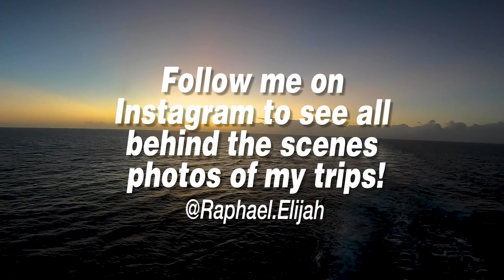A MONKEY STOLE MY GOPRO IN ST. KITTS // Honeymoon 2019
This episode starts off on the island of Saint Martin, one side is occupied by the Dutch and the other side is occupied by the French. We took a taxi to the French side and visited the beautiful Fort Louis. We strolled around the town of Marigot and then took another cab back to the Dutch side, the city of Philipsburg. We took the day easy, so we didn't do that much on Saint Martin!

Saint Kitts and Nevis is an island country in the West Indies. It is the smallest sovereign state in the Western Hemisphere, in both area and population. The country is a Commonwealth realm, with Elizabeth II as queen and head of state.

We only had the chance to visit St. Kitts and sadly not its neighbour, Nevis. St. Kitts was most likely our second favorite island of the trip! We really enjoyed it.

We took another tour, starting from the capital of Basseterre all the way west to Brimstone Hill Fortress. The fortress was built by the British in 1689, sadly through the labour of African slaves. It is one of the best preserved historical fortifications in the Americas.

After the tour, we looked around Basseterre for a while. The beautiful colonial architecture was stunning! The city was founded in 1627 by the French and later taken over by the British in 1727. Then we met a monkey and played with him for a while. Suddenly he took my GoPro and started running! Luckily, he gave it back with some great footage!

I hope you enjoyed this episode! Saint Lucia vlog is coming soon! Thanks ❤️

• MUSIC •
🎵Boldly I Approach - Rivers and Robots
🎵Parallax - Luwaks
🎵Under the Sun - Jonathan Ogden

Did you like this video or did it inspire you? Then please consider sharing it with your friends ✌🏼 ➡️ 👥